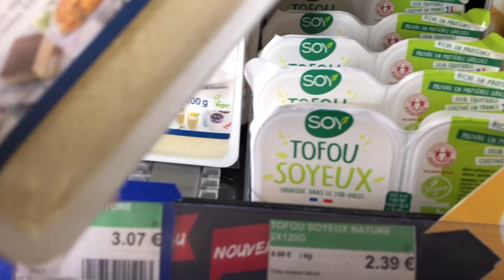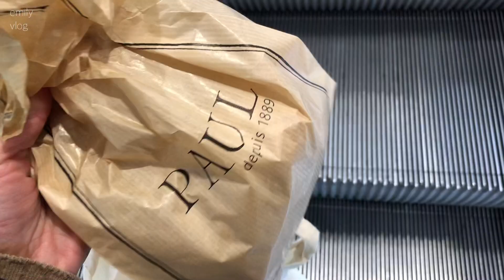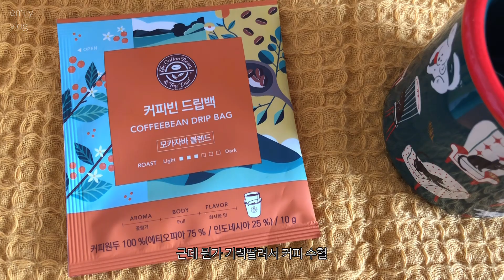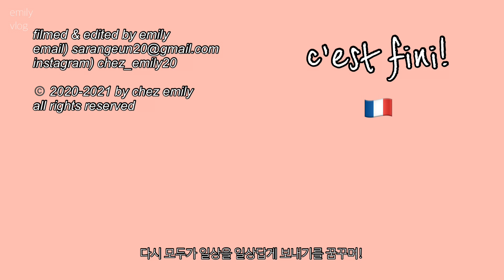[🇫🇷 프랑스 일상 vlog] 소확행 일상, 집순이의 슬기로운 락다운 생활, 빵순이의 빵사랑, 휘낭시에 베이킹, 프랑스 코로나19, 르아브르 적응기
안녕하세요.
프랑스에서 소소한 일상 브이로그입니다.

벌써 르아브르 지역은 락다운 5주차에 접어들었네요.
다음주에 꽁삔멍 해제를 단계적으로 한다는데,
아직도 확진자가 하루 3만명 이상씩 나오는 시기인데, 그래도 되는지...?

아무튼! 집순이의 슬기로운 꽁삔멍 생활!

🇫🇷 merci💛

[bgm list]
1. At the Nightfall Beach
music provide by BuGuMi

3. others
learn how to walk by ziv grinberg